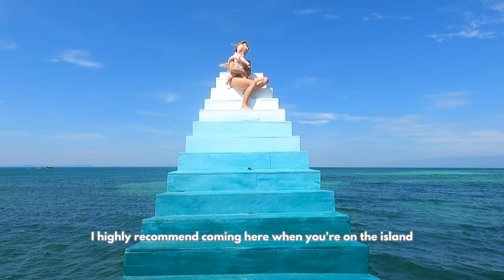CH70: WELCOME TO STARFISH BEACH, PHU QUOC 🇻🇳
Welcome to Phu Quoc, Vietnam! This island has so much to offer. Today we are taking you to Starfish Beach on a hunt for the Crown-of-Thorn starfish. Rafael learned about this one because of Octonauts on Netflix! 😂 Lets just say that his schooling is very diverse👌

ABOUT US

Hi! We are the Engberts Family and since 2022 on a worldwide adventure. Together with our two kids, Rafael and Zoe, we said goodbye to our family and friends back home to seek adventures outside of our comfort zone. We laugh, make mistakes, drink coconuts and learn everywhere we go. We like to show you all the adventures we encounter as well as our daily lives as a traveling family. Tag along if this sounds interesting to you :)

SUPPORT US

On our journey we like to partner up with inspiring organizations that have common goals. Want to become a part of our adventure?